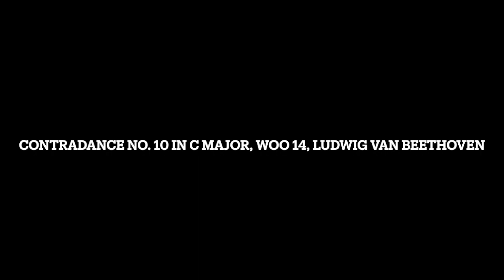Remastered: Contradance No. 10 in C Major, WoO 14, Ludwig van Beethoven